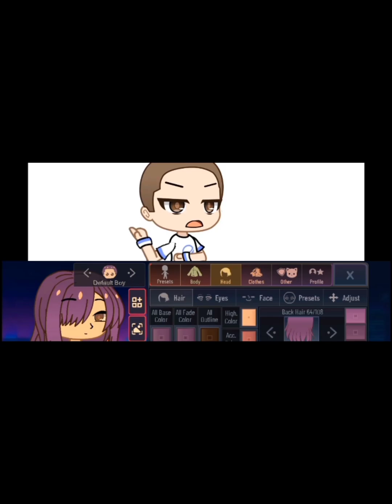completion of all the gacha trends i did ✨